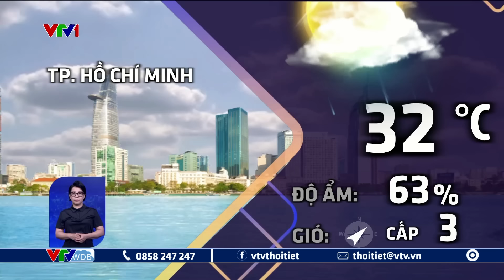Dự báo thời tiết 18h - 16/07/2024 | Nhiều thủy điện xả lũ do mưa lớn | VTVWDB